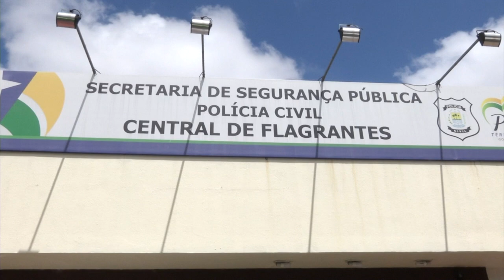TROCA DE TIROS